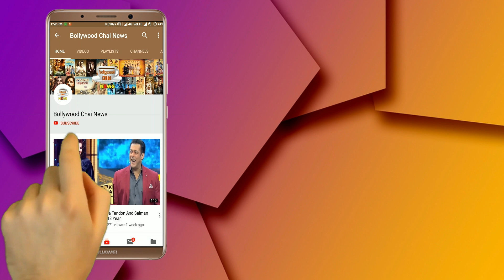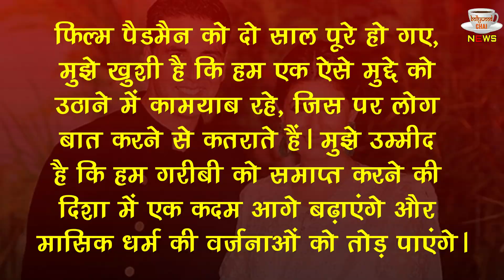Know Why Did Akshay Kumar Apologize To Wife Twinkle Khanna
Know Why Did Akshay Kumar Apologize To Wife Twinkle Khanna | Akshay Kumar And Priyanka Chopra Latest News | Priyanka Chopra Latest News | Twinkle Khanna Big Fight With Priyanka Chopra Latest News | Twinkle Khanna And Akshay Kumar Latest News